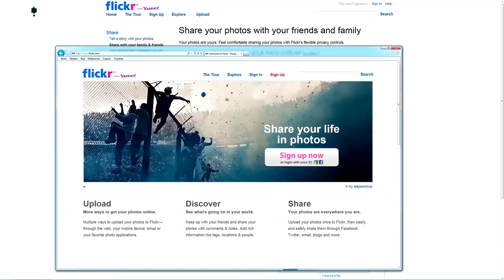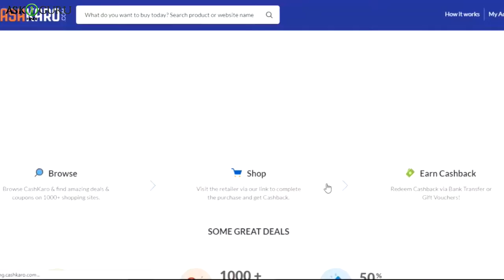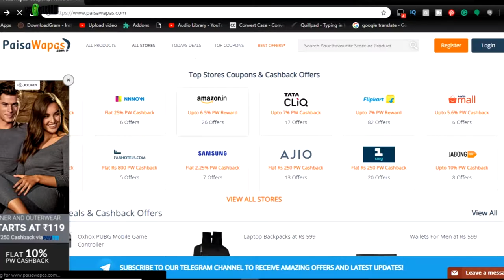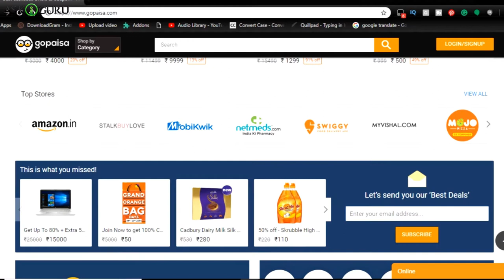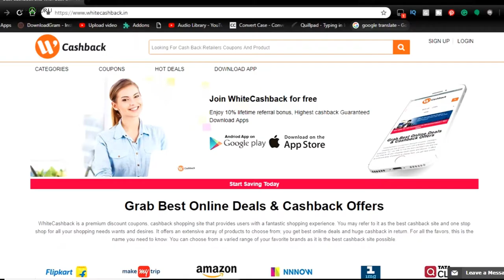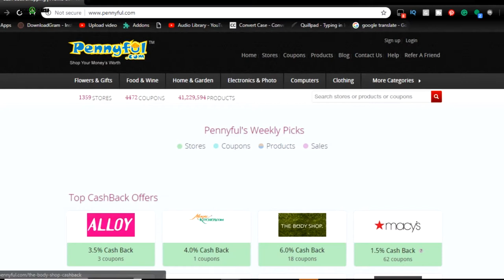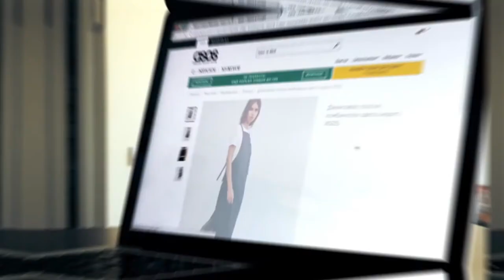BEST CASH BACK WEBSITES | BEST CASH BACK SITES | अब 100% जितना CASHBACK इन WEBSITES पे - ASKIGURU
हम इश्स वीडियो में आपके लिए कुछ ऐसे साइट्स चुन के लेके आए है जो आपको आचे कशब्ाक्क ऑफर्स ऑनलाइन शॉपिंग पे देते है और साथ ही रेफरल पायंट्स से भी इयररिंग्स देता है….है ना यह कमाल का सौदा…..मगर आप सोचते होंगे ऐसा यह कशब्ाक्क वाली साइट क्यू करती है इससे उनका भला क्या फ़ायडा होता होगा….तो दोस्तों इसका भी हम जवाब देता है…..ज़्यादा तार ऑनलाइन शॉपिंग साइट्स जैसे, आमज़ॉन, फ्लिपकार्ट, स्नपड़ेआल, म्यन्त्रा, जबोंग और बोहोट सारे ऐसे साइट ने ऐसे कशब्ाक्क देने वाली साइट्स के साथ तीएउप किया होता है….तो जब इन कशब्ाक्क साइट्स द्वारा जब लोग ऑनलाइन शॉपिंग करते है तो यह शॉपिंग साइट्स कशब्ाक्क वाली साइट्स को कुछ पर्सेंटेज, कमिशन की तौर पर देती है….और यही कमिशन का कुछ हिस्सा यह कशब्ाक्क साइट्स ह्यूम कशब्ाक्क पायंट्स के रूप में देती है….यह कशब्ाक्क साइट्स अपनी वेबसाइट पर ट्रॅफिक से आड्स डिसप्ले करके भी कमति है तो कोई भी हाल में यह कशब्ाक्क वाले ह्यूम इनकम दिलाके भी फ़ायडे में ही रहती है.
तो शुरू करने से पहले हम आपको बता दे के अगर आपने हुमारा चॅनेल आसकिगुरू को सबस्क्राइब नही किया है तो प्लीज़ सबस्क्राइब कर लीजिए और बेल बटन दबके लेटेस्ट वीडियोस के अपडेट्स पाते रहे.

best cash back websites, best cash back sites, अब 100% जितना cashback  इन websites पे, ASKIGURU, topcashback, top cashback, topcashback.com, how to use topcashback, how to get more cashback, highest cashback app, 100% cashback on product, world cheapest way to shop online, best website for shopping cheapest, cashback, reward, coupon code, discount, sale, 50% off